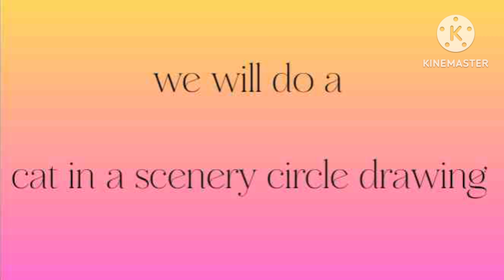drawing of a cat in a scenery circle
the drawing of a cat in a scenery circle which turned out very beautiful

the things you need:
•sketches/markers
•white paper/chart paper
•pencil
•scale

this will be a beautiful drawing for home decoration